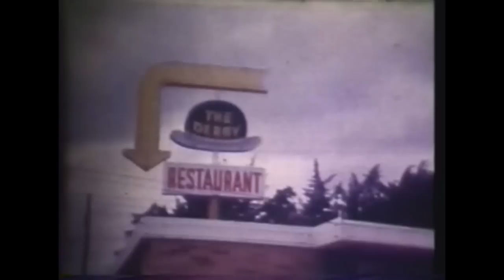Gary Griffin and The Top Ten " Think Nothing About it"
Vocals - Gary Griffin
Backing Vocals - Lana and Susan
Organ - Rick Moman
Bass - Karl Schumacher
Guitar - Michael Woodham
Drums - Greg Hughey
Trumpet - Doug McConatha
Trumpet - John Brandon
Sax - Ken Stahl
Sax - Jimmy Z.

Original video edited by Barry McConatha, Auburn University